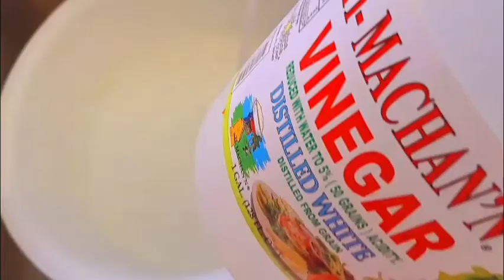Siw manje salad 🥗 chak semèn wap rete ansante#salad#